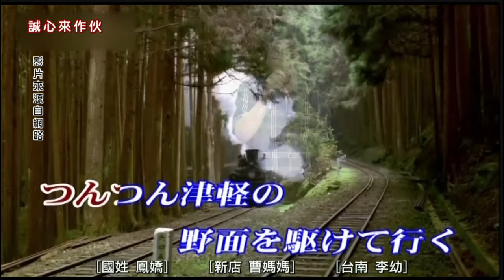蘇錦煌 猜歌つんつん津軽